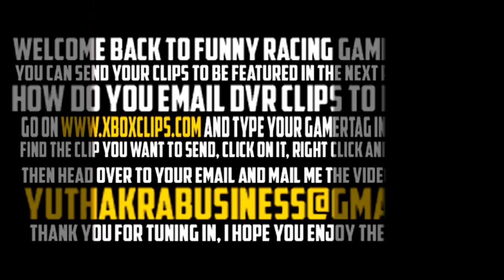Racing Game Funny Montage 5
Setup on XBox One:
-Logitech G920 Wheel w/ Custom Shifter
-GT Omega Racing Weelstand w/ Gear shift mount V2
-GT Omega Rear seat frame w/ RS6 Seat
-Neewer Suspension Arm
-Blue Snowball iCE Microphone
-ezcap 280 1080p Game Capture Card